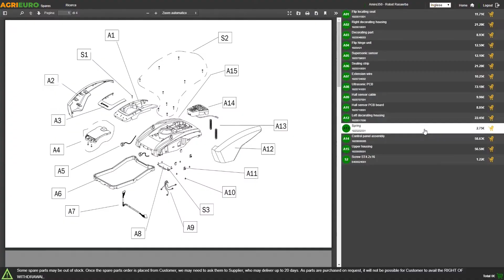Einhell GC-PW 46 Petrol Water Pump - 6 Hp - Assembly tutorial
Einhell GC-PW 46 high-head water pump is the ideal machine for those who need a constant water supply in the absence of a water network.

This product is especially useful to distribute water in the absence of electricity, or in the countryside when you need to extract water from a well, from a cistern or from ponds and tanks that are difficult to reach, or even when you have to drain a cellar or a garage that has been flooded.

This model is an excellent compromise between power and size and it is easily transportable. It also features a sturdy wraparound frame made of high-strength 49x40x30 cm square tubular which protects it from unwanted shocks.

The pump is self-priming and you can start it by simply topping up the water through the dedicated cap in the pump body.